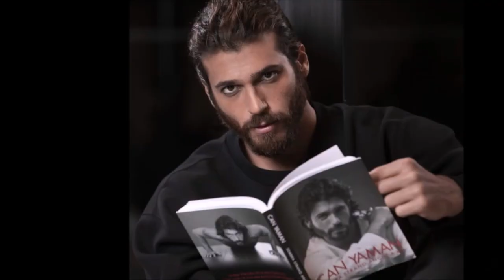Informazioni molto speciali su Can Yaman!